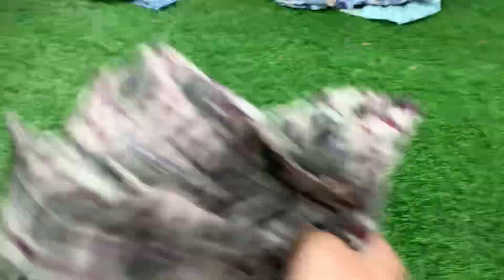Biggest offer sale any top at just only 500rs with allover india free shipping ph.no:9014200295